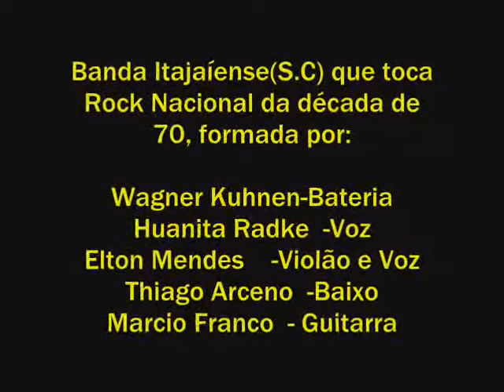Banda Ninguém Sabe - Mulher Barriguda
Banda Ninguém Sabe de Itajaí(S.C) tocando Mulher Barriguda dos SECOS E MOLHADOS no Open Bar de Balneário Camboriú em 26/05/07.